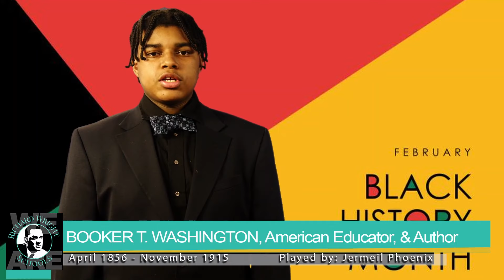A Richard Wright Black History Moment: Booker T Washington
As we celebrate Black History Month, we are highlighting many noble men and women during this series "A Richard Wright Black History Moment". Today we are starting with American Educator, Author, and Orator Booker T. Washington played by Student J. Phoenix